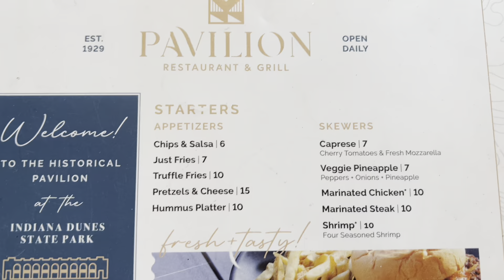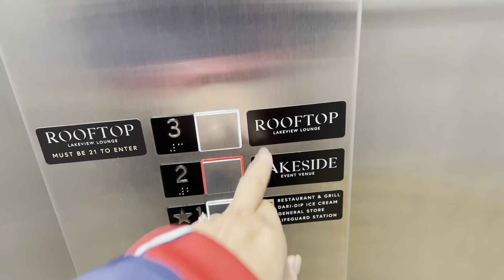ជុំគ្រួសារធ្វើខួបកំណើត Blair និង Kyana-ញាំអាហារជុំគ្នានៅហាង-អាកាសធាតុត្រជាក់ណាស់ Beach Birthday Trip